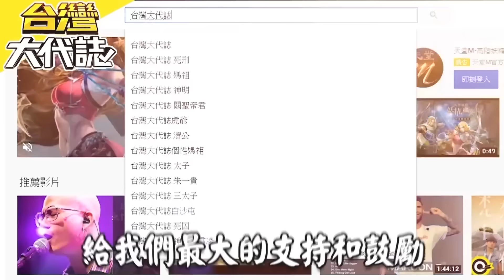【精選】大甲媽顯靈了！八旬嬤腸子破掉住院「見媽祖攜童子照顧」救回一命？！《台灣大代誌》​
【大甲媽顯神威抗火舌度難關 壯觀遶境信眾相隨】
3月瘋媽祖，大甲媽9天8夜的徒步繞境活動，這一次我們台灣大代誌團隊，也跟著媽祖同行，在徒步過程中，我們也看到有信眾自發性的準備一些食物、結緣品、消暑小物，要分送給其他信眾，為什麼這麼做呢？原來在這背後藏著對媽祖的感恩，有一位住在嘉義的顏先生，每一年媽祖繞境，他都會準備各項物資分送給信眾，他說這是對媽祖的回饋，因為多年前，一場火燒意外，不只造成孩子顏面受損，一夜之間家毀了，什麼都沒了，在最困苦的時候，支撐他走下去的就是媽祖。還有另外一位信眾，看到媽祖總有滿滿的感動，甚至一度說不出話來，他發生了什麼事，我們來聽聽關於媽祖更多玄奇故事。

【北港媽顯靈救人 日本總督震驚？】
白沙屯媽祖進香，每年都有成千上萬的信徒相隨，沿途感人的故事與神蹟不斷，但您知道這一項進香的傳統從何而來嗎？目的地又為什麼是北港朝天宮嗎？據說這跟孝道有著莫大的關係，在北港朝天宮這裡，有著全台灣少見的聖父母殿，供奉的是媽祖林默娘的父母兄姊的牌位，所以不只是白沙屯媽祖，包括各地的天后宮也都會經常回朝天宮謁祖盡孝。但說到了孝字，朝天宮還流傳一段媽祖渡孝子的神蹟，這又有多不可思議？

感謝所有喜愛《台灣大代誌》的觀眾朋友，之後每週會有小編為大家整理出一支「主題式」精選，請大家繼續鎖定！